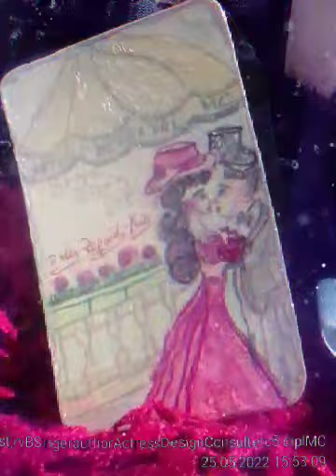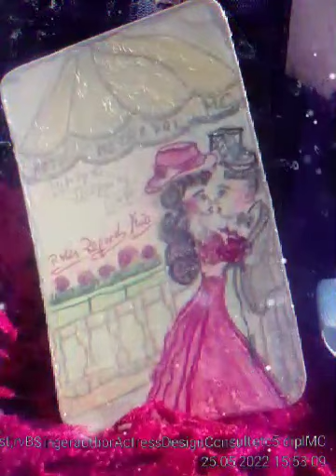Renis PLEASE LET ME"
Have you heard this yet? "Renis PLEASE LET ME" by yours truly 🙌